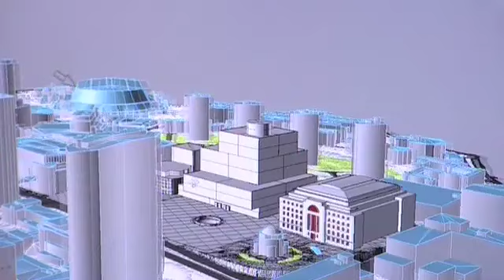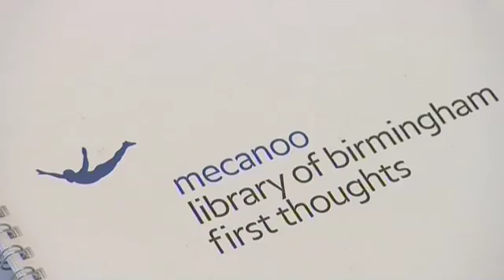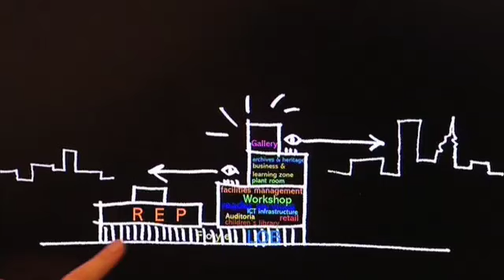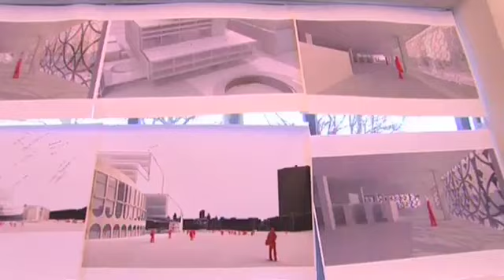Introduction to the new Library of Birmingham, integrated with The REP